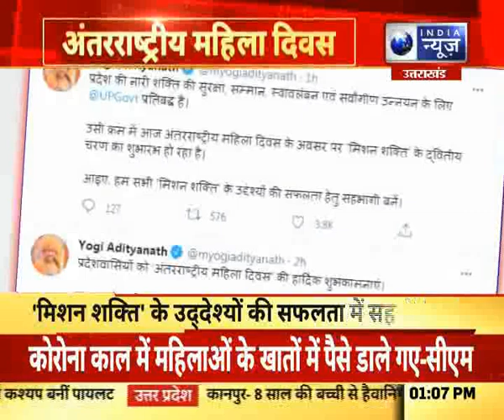महिला दिवस पर सीएम योगी का ट्वीट : बोले- यूपी की प्रगति मातृशक्ति की भागीदारी महत्वपूर्ण ।।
महिला दिवस पर सीएम योगी का ट्वीट : बोले- यूपी की प्रगति मातृशक्ति की भागीदारी महत्वपूर्ण ।। India News Up Uk